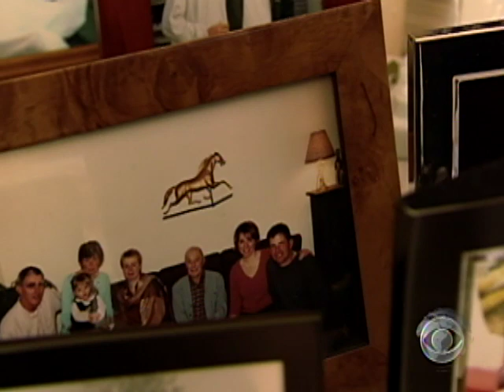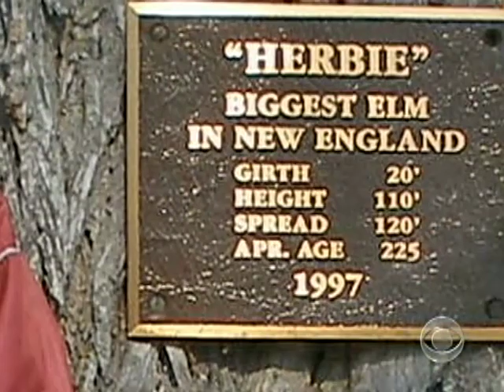Old Man and a Tree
A 101-year-old man, Frank Knight, is about to lose one of his closest friends: a tree named Herbie. With Frank's help, the tree has lived to the ripe age of 240 years old. Steve Hartman reports.